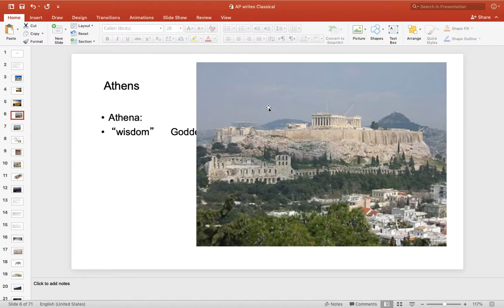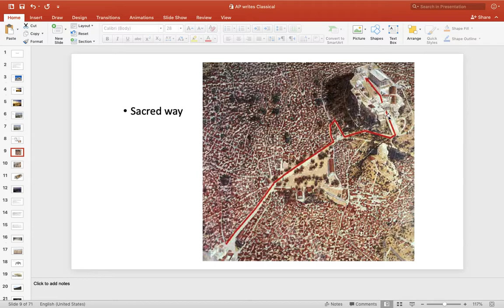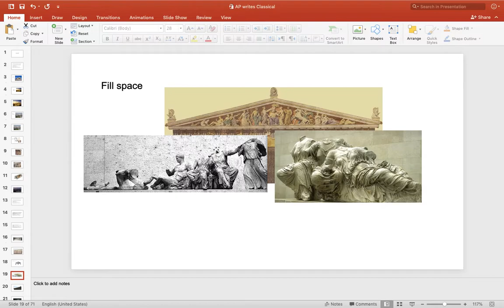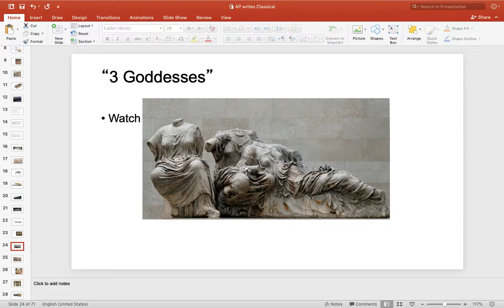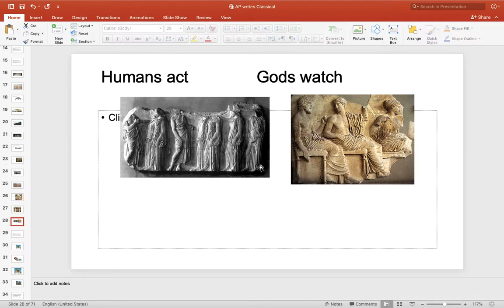AP writing: Acropolis